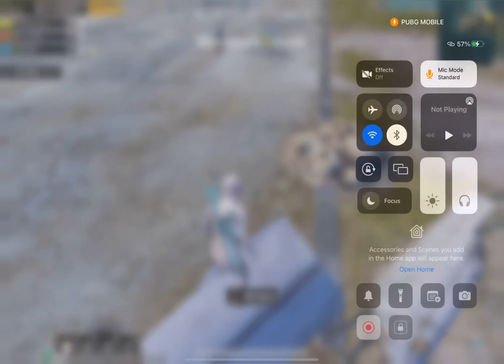10 Squad Rushed on Me 😡 / I'm Back - Star ANONYMOUS / Pubg Mobile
Assalam o Allikum Public - My New Pubg Mobile Video

( Clan Requirements Are Closed for Now )

internet - Ptcl

CLAN REQUIREMENTS
( CLOSED )